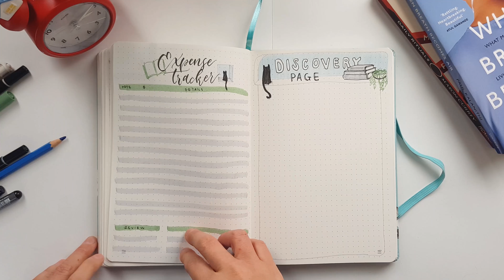July Plan With Me | Book Theme Bujo Setup | jki.k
Welcome to July, everyone! A little late with my PWM but really excited to see how I keep up with my reading throughout this month!

It's halfway through 2018 and I hope I can reflect on my progress and make changes for the better.

Happy planning!

-Tombow Dual Brush Pen (192,N75)
-Copic Multiliner 0.03 / 0.3